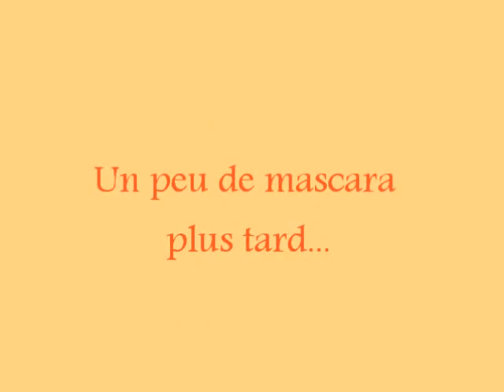Tuto violet electrise avec la palette bad girl sleek. maquillage francais peau noire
look d'une bad girl, make up   avec exclusivement la palette bad girl de sleek ,palette idéale pour un look dark, amusant et girly. Girly avec le look make up violet.

maquillage sur peau noire